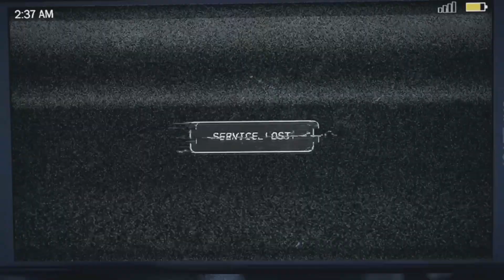Far Cry 5 Modo INFAME (LLEGANDO POR EL PADRE)